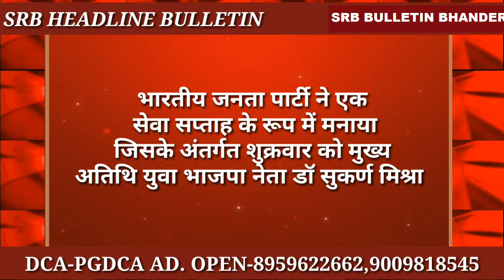Datiya || युवा भाजपा नेता डॉ सुकर्ण मिश्रा ने सेवा सप्ताह कार्यक्रम में पहुंचकर किये फल वितरण